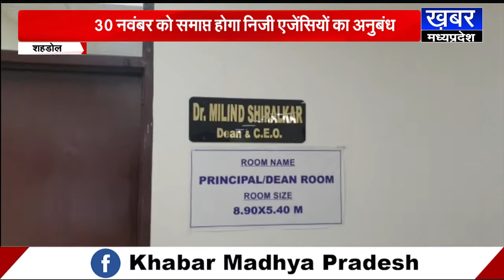SHAHDOL-30 नवंबर को समाप्त होगा निजी एजेंसियों का अनुबंध,अस्पताल में आधी रात से बंद हो जायेगी सुविधा